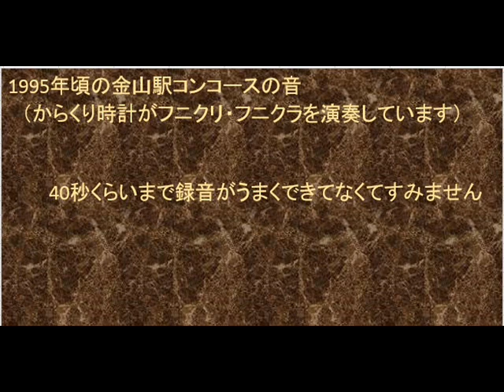1995年頃の金山駅コンコースの音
からくり時計がフニクリ・フニクラを演奏しています。